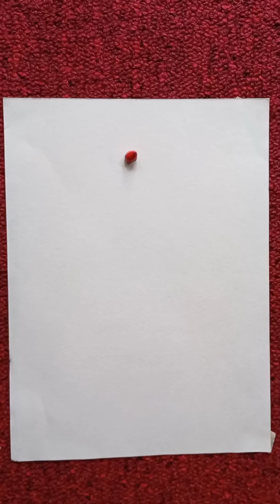Easy painting for begginers | painting tutorial step by step | HAMDA 'S ART& CRAFT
easy and simple painting for begginers